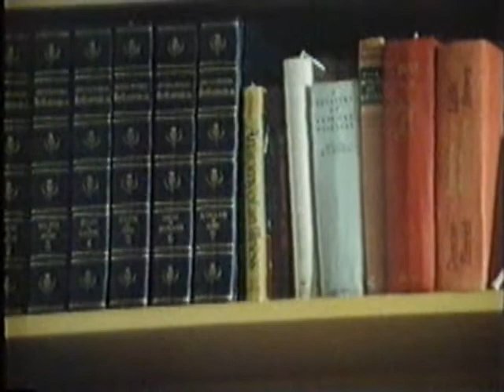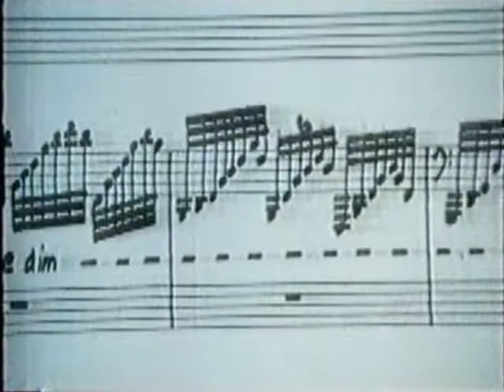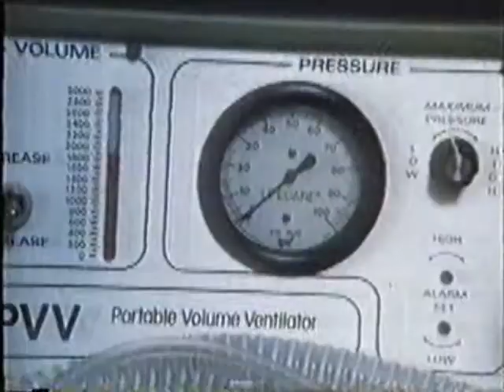Tree of Liberty (part 1)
"Tree of Liberty"  a film about Robert Burns from ITV   United Kingdom